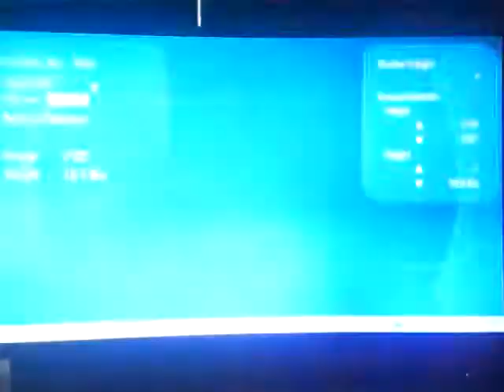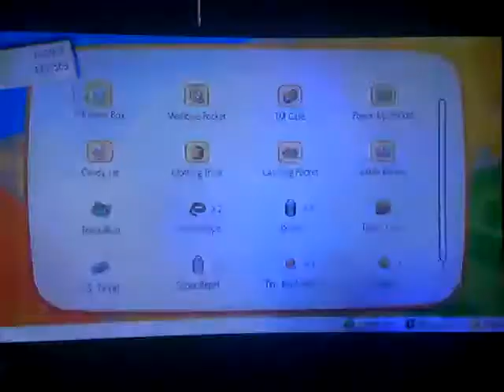Let's go Eevee playthrough part 50: they've changed this route and I don't like it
Part 50 of mine and TheSweepingBreloom's playthrough of Let's go Eevee